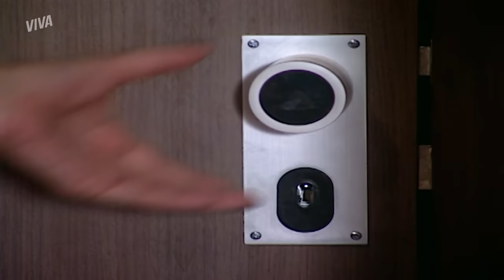O DRAMA DE EDWIGES E CLÁUDIO, HELOÍSA INVADE HOTEL E MAIS! | RESUMO DA SEMANA | MULHERES APAIXONADAS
Semana difícil para os casais de MulheresApaixonadasNoVIVA, hein?

Edwiges decide de última hora aceitar o convite de Cláudio e ir com ele para São Paulo, mas acaba descobrindo que ele arranjou outra companhia: Gracinha, claro! E aí a confusão rolou solta no meio aeroporto. Ainda tem é água pra rolar nessa história, viu? 👀

Outro climão da semana foi o Fred indo visitar a professora Raquel e dando de cara com ninguém menos que Marcos! Raquel ficou em uma situação bem chata e teve que contornar a história.

E a Heloísa? Depois que Sérgio resolveu sair de casa, Helô tentou ir visitá-lo no hotel, mas não foi muito bem recebida. Porém, nada que uma peruquinha morena e uns óculos escuros não resolvam, né? Ela foi lá e invadiu o hotel pra fazer uma surpresa pro marido, mas acabou sendo EXPULSA! 😱

Já Estela segue tentando conquistar o padre Pedro e com a ajuda de Dóris e Vidinha tentou manipular o sorteio de um carro pra dar pra ele. O amor faz a gente fazer loucuras MESMO!

E isso tudo não é nada perto do que vem por aí... Pra qual desfecho você está mais ansioso? Conta pra gente nos comentários!

EDWIGES DECIDE VIAJAR COM CLÁUDIO, MAS VÊ ELE COM GRACINHA!: 00:01 (segunda-feira, 16/11)
CLIMÃO! FRED VAI VISITAR RAQUEL E DÁ DE CARA COM MARCOS!: 05:14 (terça-feira, 17/11)
GOLPE! DÓRIS E ESTELA ROUBAM PARA CONQUISTAR O PADRE: 10:41 (quarta-feira, 18/11)
HELOÍSA SE DISFARÇA E INVADE HOTEL DE SÉRGIO: 14:49 (quinta-feira, 19/11)
EDWIGES E CLÁUDIO SE BEIJAM E SÃO FLAGRADOS POR GRACINHA: 19:33 (sexta-feira, 20/11)
METE O PÉ! HELOÍSA É EXPULSA DE QUARTO POR SÉRGIO!: 24:33 (sábado, 21/11)